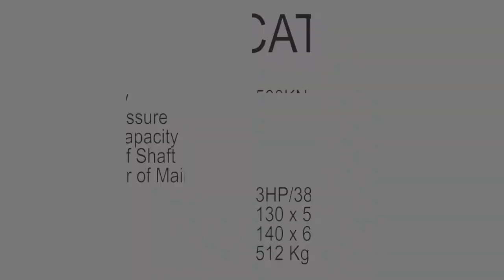MULTIFUNCTION HYDRAULIC PRESS - MESIN PRESS HIDROLIK MULTIFUNGSI ( LG50T )